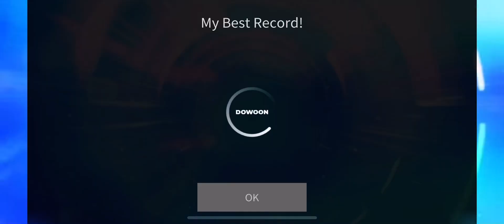[SuperStar JYPNation] TWICE - LAST WALTZ (w/ Complete LE Theme)